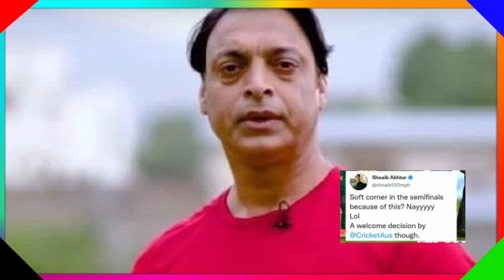پاکستان آسٹریلیا سے سیمی فائنل جان بوجھ کے ہار جائے گا بڑا انکشاف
پاکستان آسٹریلیا سے سیمی فائنل جان بوجھ کے ہار جائے گا بڑا انکشاف credit: